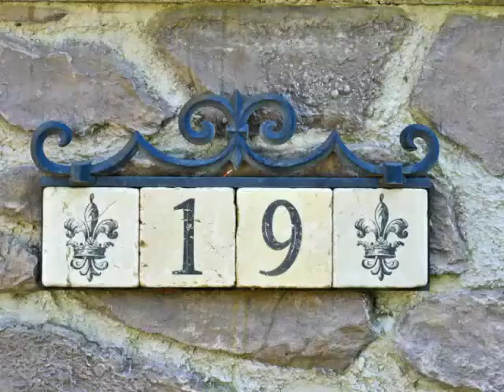19 Timberrun Court, Campbellville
property guys